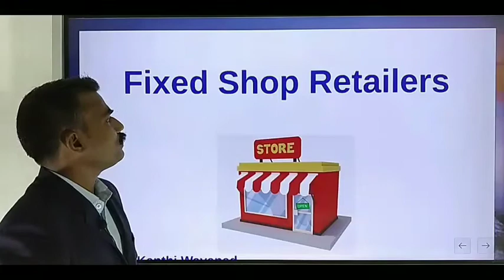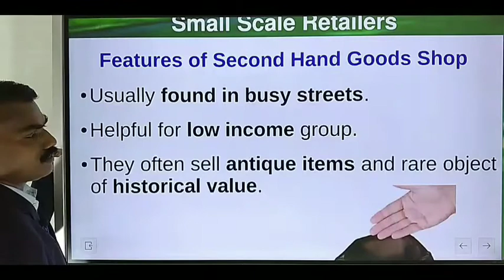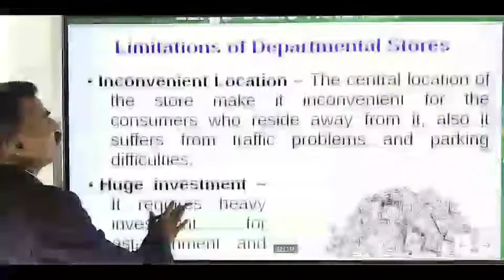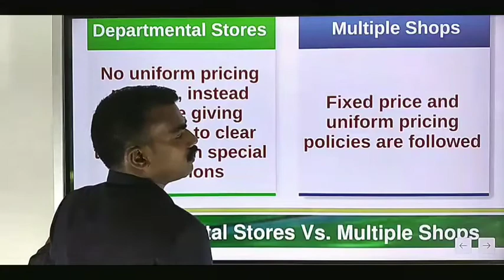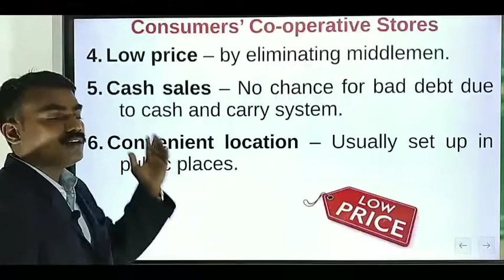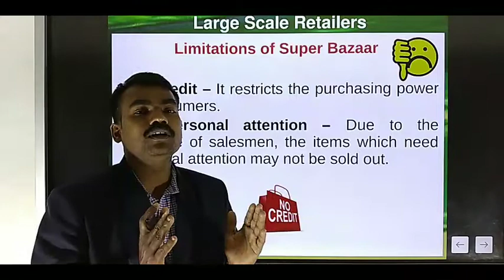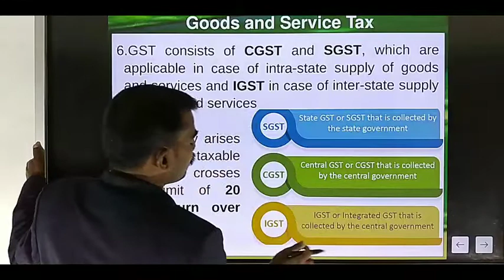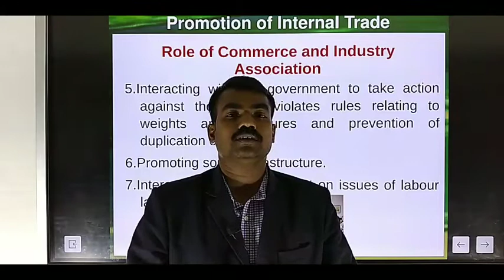INTERNAL TRADE PART 2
Sundaran i